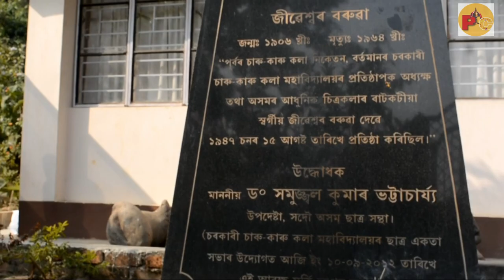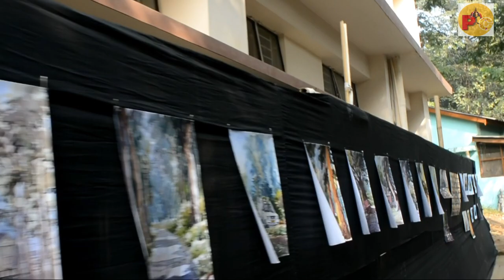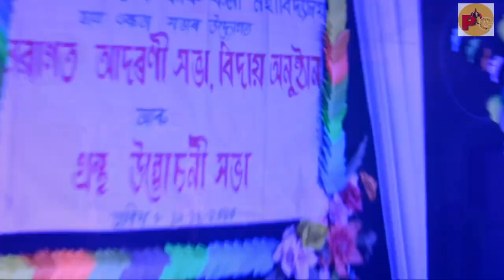GOVT. COLLEGE OF ART AND CRAFT / ASSAM / FRESHERS / 2020 / DJ NIGHT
govt.college of art and craft.
 freshers and firewall 2020